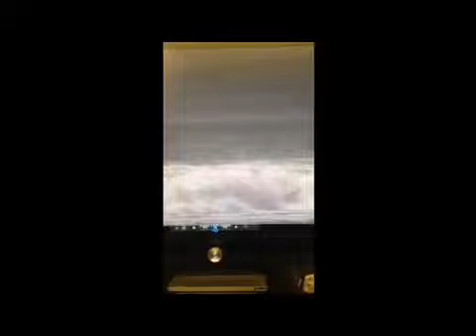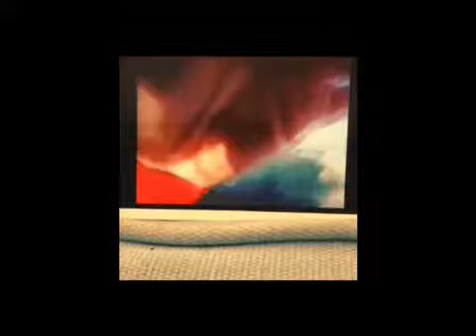Gavin Eason Winter 2014